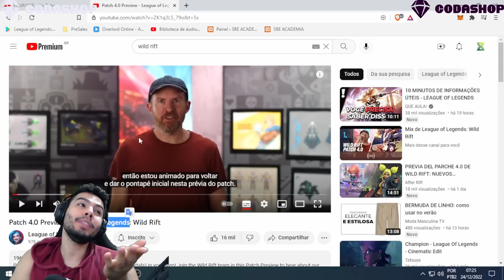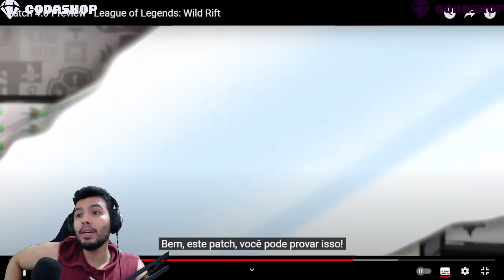Todas as Mudanças do PATCH 4.0 do WILD RIFT! ZOE e ZERI Estão CHEGANDO!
Neste Vídeo de League of Legends : Wild Rift falamos sobre o Dev Diário com as confirmações das mudanças da próxima atualização 4.0 do jogo. Você está ansioso para jogar com as novas campeãs Zoe e Zeri no Wild Rift?

- CodaShop
- Riot Games

Lives: 16h as 18h na Roxinha